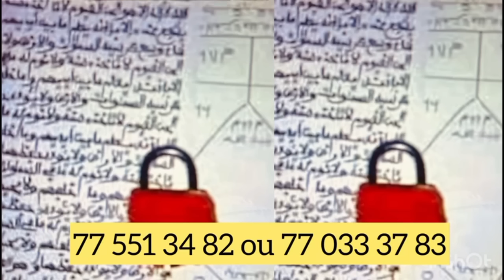Décès de Abdel Wone, Amina de série famille sénégalaise failli pleurer et fait une triste témoignage